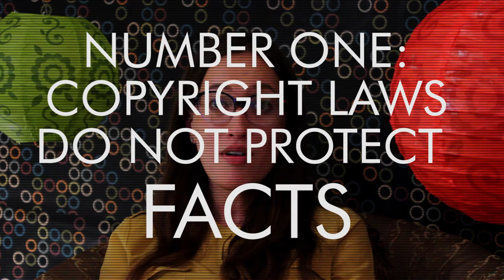What CAN'T be copyrighted?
There are so many things that are Copyright protected, New Media Rights explains all of the things that aren't like public domain works, facts, clothing, and statistics. Sorry about the audio problem!

New Media Rights is a non-profit that provides free legal assistance to independent creators and Internet consumers

These videos should be used for general informational purposes only, and do not create an attorney-client relationship. They contain simplified explanations of the law and may not discuss significant, but relevant, issues or exceptions regarding your particular case. Every factual situation is different.  If you have a specific legal question, you should contact an experienced attorney licensed in your state.